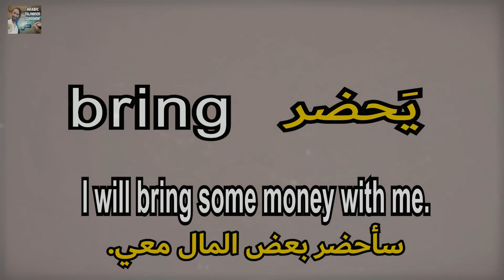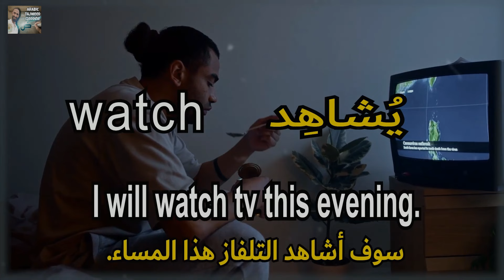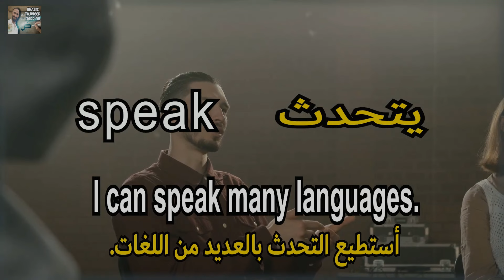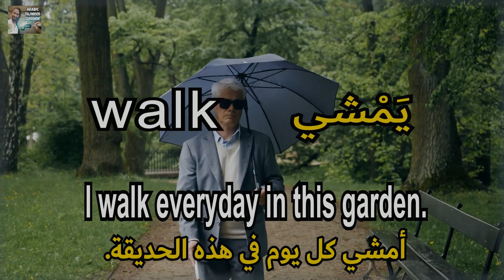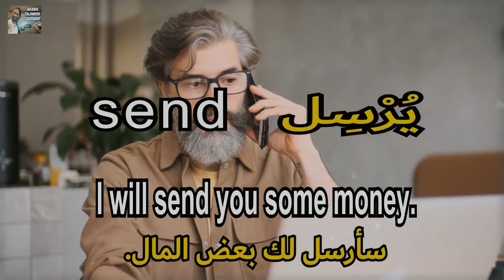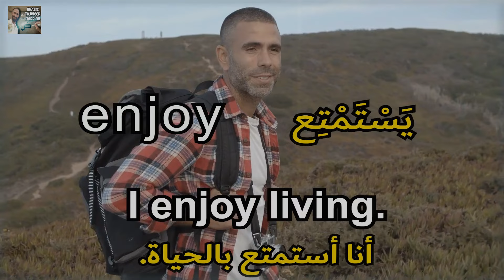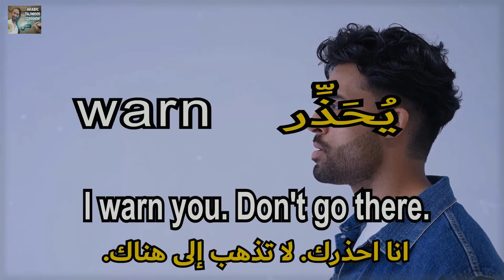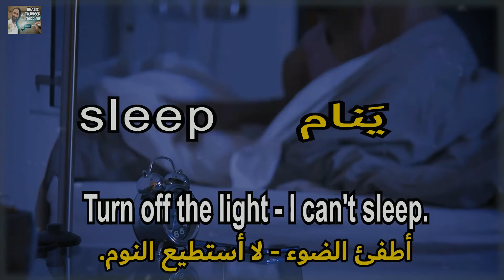Basic ARABIC Phrases and words✅ (English🌐 MSA Arabic)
learn Basic ARABIC Phrases and words✅ (English🌐MSA Arabic) Learn Arabic while you Sleep. the most important 100 Arabic words used in sentences + translation and subtitles. This is the best way to memorize words and be able to use them while talking in Arabic.

Are you ready to embark on a journey of unlocking the beauty and intricacies of the Arabic language? Look no further than {Arabic and Tajweed with Izeddine}! Our channel is your ultimate destination for learning Arabic and mastering Tajweed, the art of Quranic recitation.
Whether you're a beginner or already have some knowledge of Arabic, we've got you covered. Through engaging lessons, we'll teach you essential Arabic phrases and conversations to help you communicate confidently.

But that's not all! We'll also guide you in perfecting your Arabic handwriting, so your words flow gracefully onto paper. And for those fascinated by the art of Arabic calligraphy, we'll provide step-by-step tutorials and transcripts to help you create stunning masterpieces.
Unlock the beauty and richness of the Arabic language with {Arabic and Tajweed with Izeddine}. Whether you're a complete beginner or looking to enhance your Arabic skills, our channel provides a comprehensive learning experience that covers everything from basic phrases and conversations to advanced topics like Tajweed, Arabic calligraphy, and transcription. Join our growing community of language enthusiasts and embark on a journey towards fluency.

basic Arabic conversation / Daily Arabic Expressions
Learn Arabic alphabets in this simple video with Doctor Izeddine. You will learn the 28 Arabic letters with the necessary explanations that nobody else will give you.

arabic alphabet,
arabic alphabet song,
arabic,
learn arabic,
arabic letters,
alphabet,
viral
maizen,
mrbeast,
asmr,
blox fruits,
arabic alphabets,
alphabet arabe chanson,
alphabet arabe,
alphabet arabe en chanson,
arabic for kids,
arabic language,
arabic alphabets for kids,
arabic alphabet (language writing system),
MSA
, tanwin,
sidemen,
lofi,
mrbeast,
asmr,
skibidi toilet,
 learn arabic,
tanween in arabic,
 tanween,
arabic alphabet,
 tanwin arabic,
arabic for beginners,
arabic language,
easy arabic,